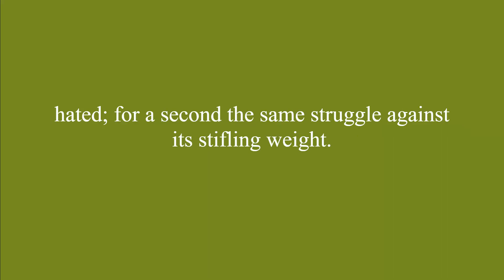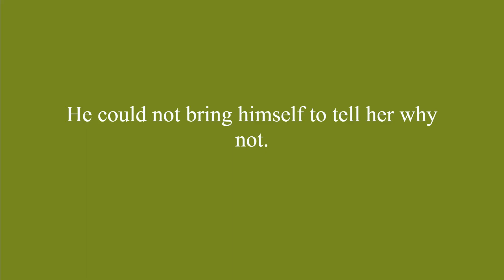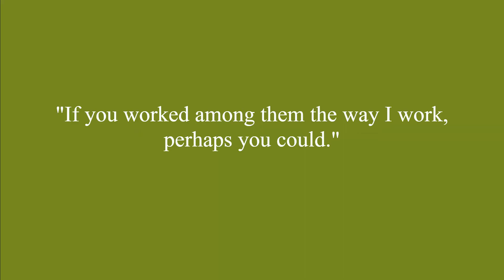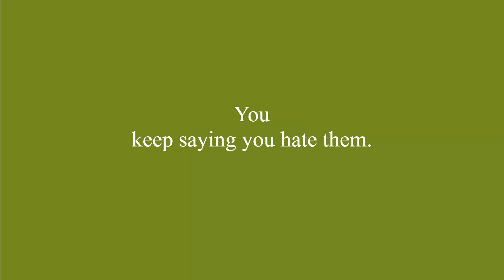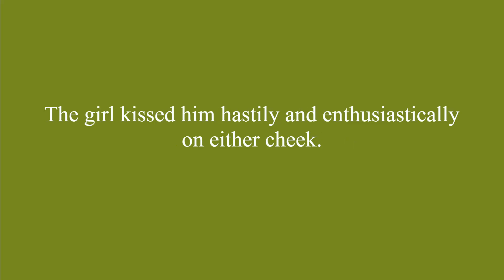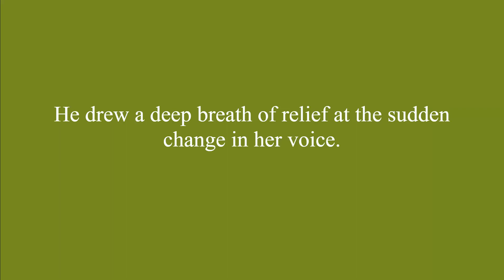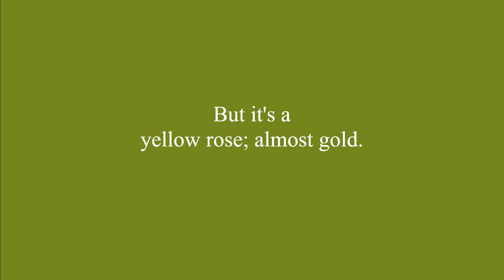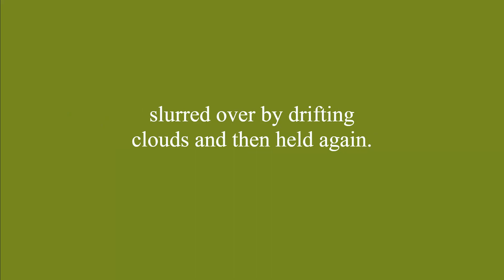26 MINUTES of English Supernatural Psychological Fiction, Learn English through Horror Stories